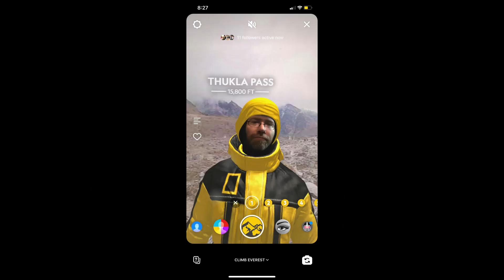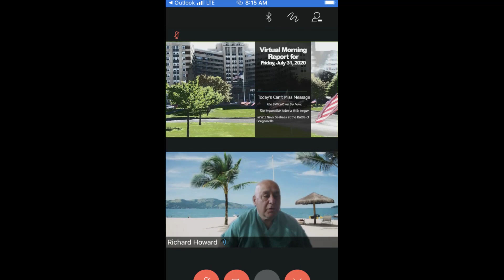Public Service Recognition Week 2021 video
Stratton VA PSRW Thank you Video
with Music from Alicia Keys "Good Job"  written for frontline workers during the begining of the COVID-19 Pandemic